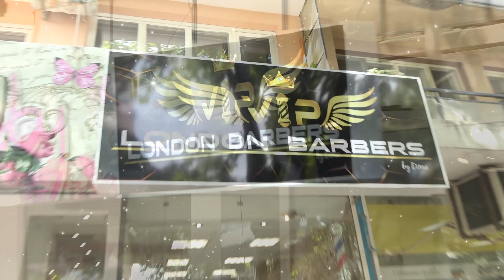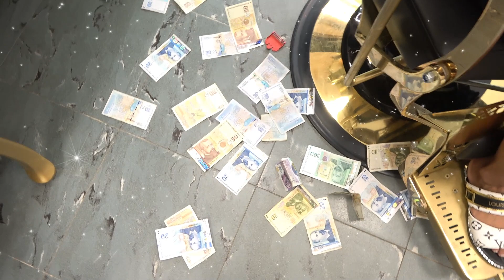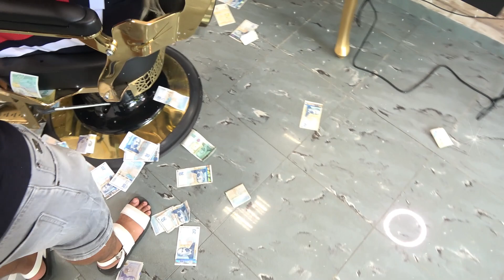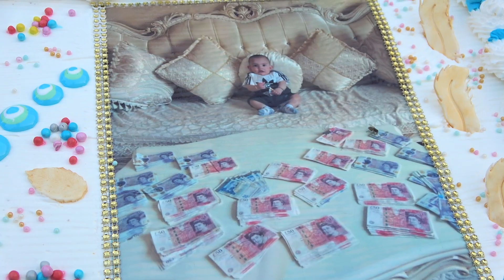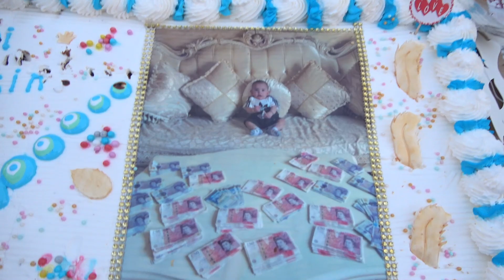CÜCE NIN DOĞUM GÜNU